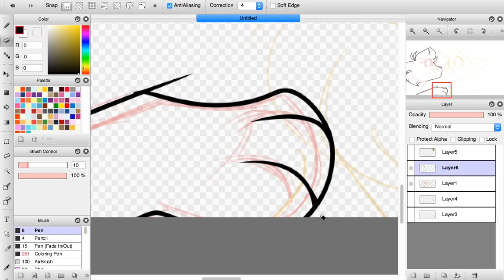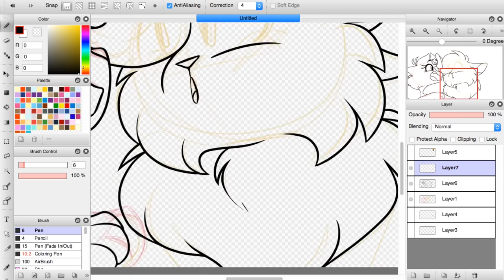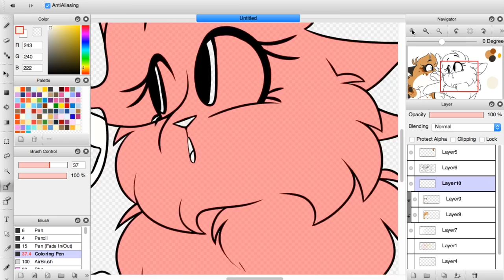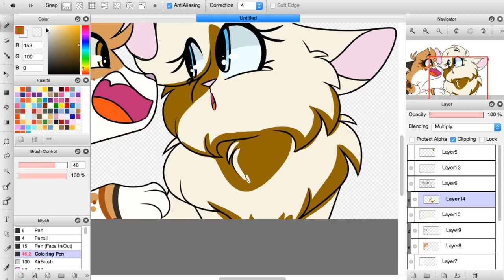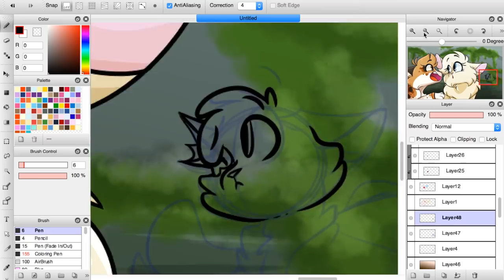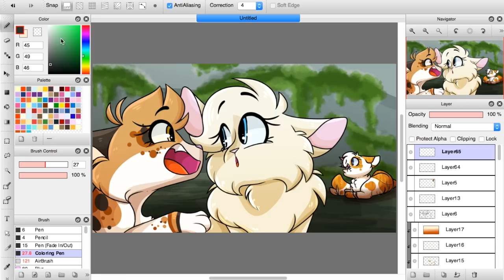Ashfur Set a Fire: Speedpaint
~Ashfur set a fire and he burned down the camp!~

Some concept art for a MAP I'm thinking of doing because I love Be More Chill and I love this idea?? Just a stupid spoof map of Thunderclan gossiping about how Ashfur totally attacked Squirrelflight in that fire WOAH

But anyway, I just love the idea of the queens gossiping about the toms in their clans. Brightheart is very confused about what Sorreltail and Daisy are talking about, and very concerned on behalf of Squirrelflight's kits. They're fine, Brightheart! At least physically...

Song: The Smartphone Hour (Rich Set a Fire) from Be More Chill